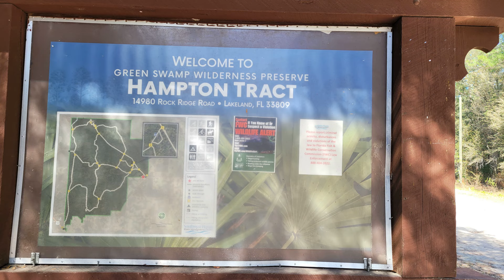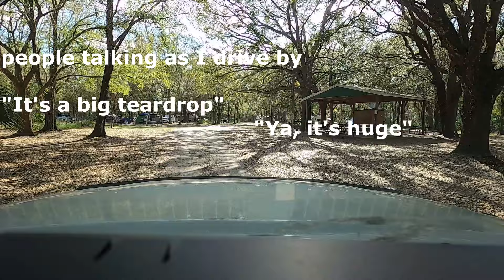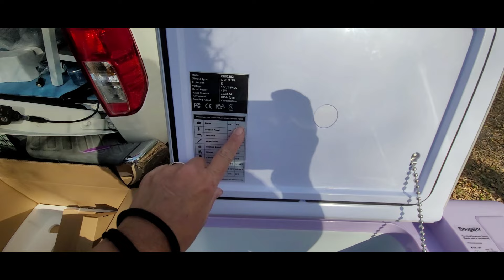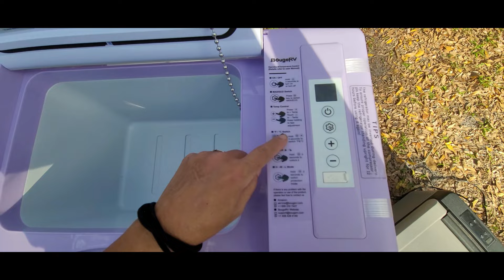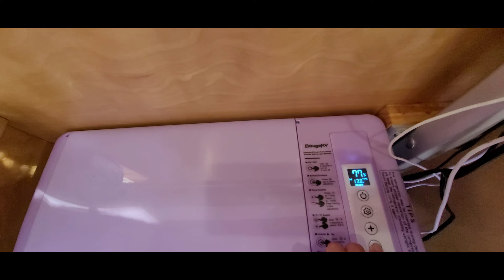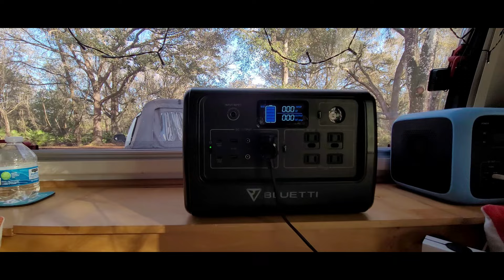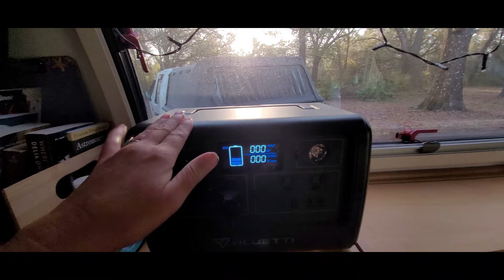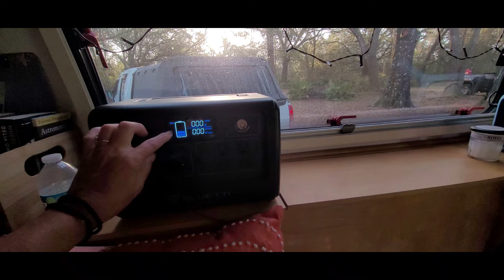FREE Camping in Florida - Hampton Tract SWFWMD - No hookups. My new BougeRV portable 12v fridge.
Description: Hampton Tract is part of the South West Florida Water Management District.  Free Primitive camping with a reservation.  No electric, water, or sewer hookups.  I received my new BougeRV Portable 12v refrigerator just in time as I ran out of propane on this trip.